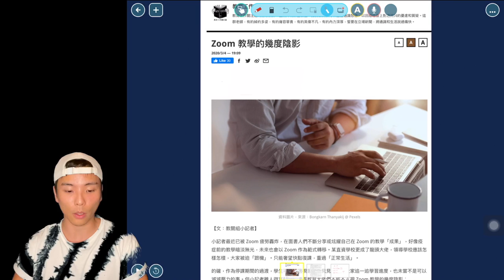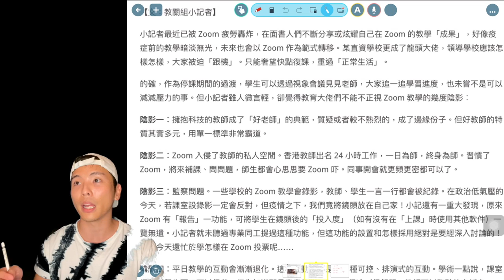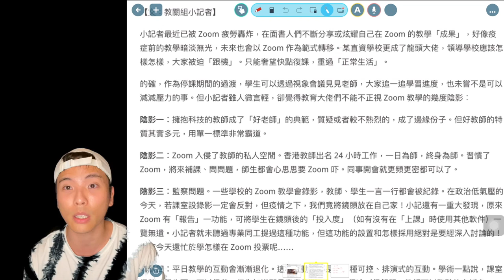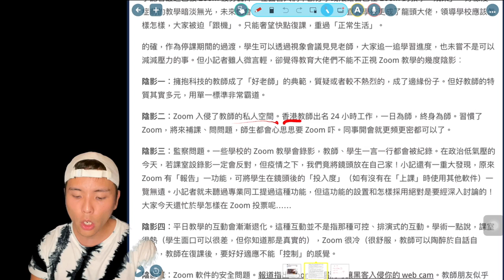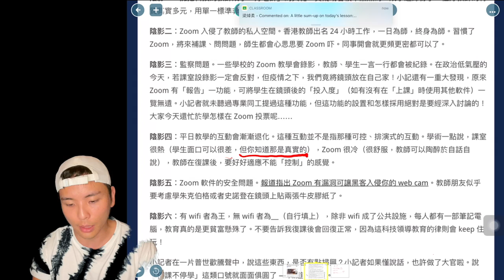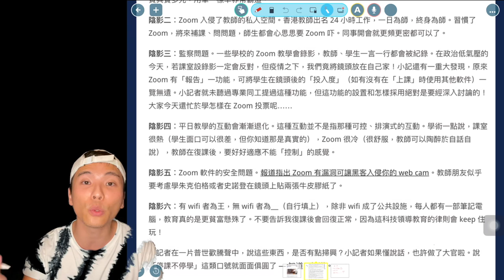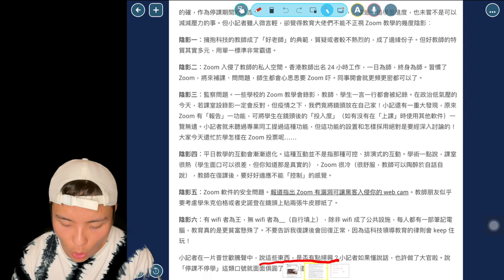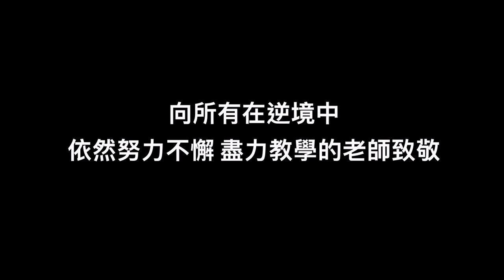[Eng.Guru] 🤯老師要爆啦🤯 對於立場一文感到極度憤怒！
我知條片有啲長，但我好希望大家可以睇晒佢。
全屬個人意見，但真係好嬲。全部真心話，唔會收返。